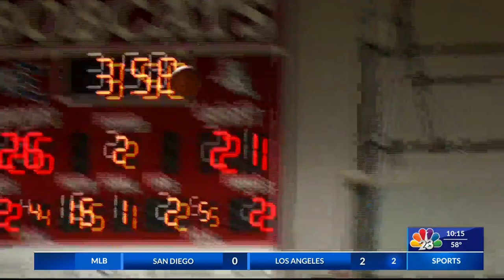Feb. 23 boys basketball area round recap